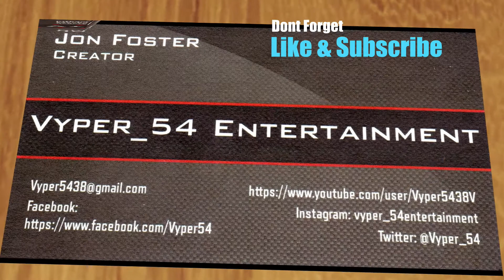6-12-2021 Modified Main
Modified Main from the 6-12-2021 Race at Diamond Mountain Speedway in Susanville.

Clicking the Bell will notify you when I release new Videos too!!